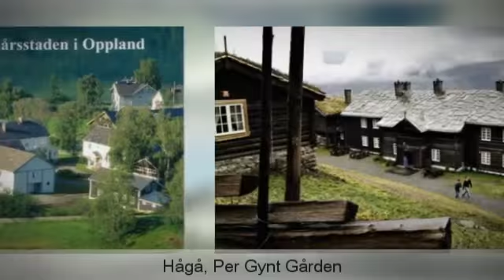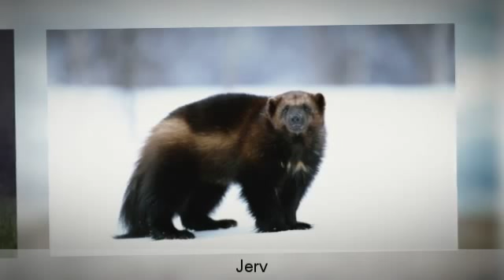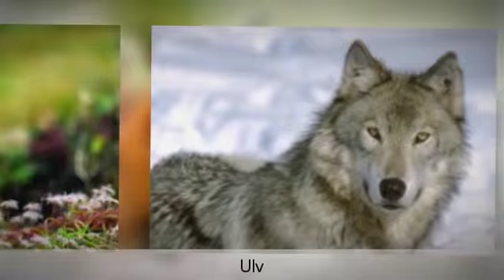Gudbrandsdalen _ Mitt hjem / My home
Video med bilder fra Gudbrandsdalen.